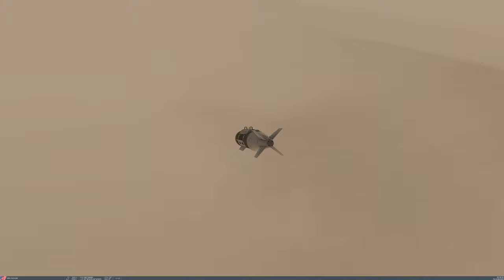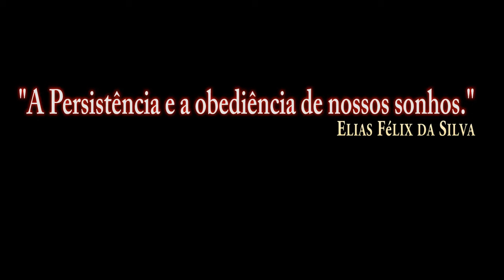DCS:F/A-18C-GBU-31(V)/P-4/PT-BR_VÍDEO 1216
DCS:F/A-18C_AGM-62 Walleve/P-1/PT-BR_VÍDEO 1184
DCS:F/A-18C_AGM-62 Walleve/P-2/PT-BR_VÍDEO 1185
DCS:F/A-18C_AGM-62 Walleve/P-3/PT-BR_VÍDEO 1186
DCS:F/A-18C_AGM-62 Walleve/P-4/PT-BR_VÍDEO 1187
DCS:F/A-18C_AGM-62 Walleve/P-5/PT-BR_VÍDEO 1188
DCS:F/A-18C_AGM-62 Walleve/P-6/PT-BR_VÍDEO 1189
DCS:F/A-18C_AGM-65E Laser/P-1/PT-BR_VÍDEO 1190
DCS:F/A-18C_AGM-65E Laser/P-2/PT-BR_VÍDEO 1191
DCS:F/A-18C_AGM-65F/P-1/PT-BR_VÍDEO 1192
DCS:F/A-18C_AGM-65F/P-2/PT-BR_VÍDEO 1193
DCS:F/A-18C_AGM-65F/P-3/PT-BR_VÍDEO 1194
DCS:F/A-18C_GBU-12/PT-BR_VÍDEO 1195
DCS:F/A-18C_GBU-16/PT-BR_VÍDEO 1196
DCS:F/A-18C_MK-84/P-1/PT-BR_VÍDEO 1197
DCS:F/A-18C_MK-84/P-2/PT-BR_VÍDEO 1198
DCS:F/A-18C_MK-83/PT-BR_VÍDEO 1199
DCS:F/A-18C_MK-82/PT-BR_VÍDEO 1200
DCS:F/A-18C_GBU-99/PT-BR_VÍDEO 1201
DCS:F/A-18C_MK-83 Bunker/P-1/PT-BR_VÍDEO 1202
DCS:F/A-18C_MK-83 Bunker/P-2/PT-BR_VÍDEO 1203
DCS:F/A-18C-MK-82SE(Snake Eye)/P-1/PT-BR_VÍDEO 1204
DCS:F/A-18C-MK-82SE(Snake Eye)/P-2/PT-BR_VÍDEO 1205
DCS:F/A-18C-Foguete MK-HE/PT-BR_VÍDEO 1206
DCS:F/A-18C-AGM-154A/PT-BR_VÍDEO 1207
DCS:F/A-18C-AGM-154C JSOWP/P-1/PT-BR_VÍDEO 1208
DCS:F/A-18C-AGM-154C JSOW/P-2/PT-BR_VÍDEO 1209
DCS:F/A-18C-AGM-154C JSOW/P-3/PT-BR_VÍDEO 1210
DCS:F/A-18C-AGM-154C JSOW/P-4/PT-BR_VÍDEO 1211
DCS:F/A-18C-GBU-31/P-1/PT-BR_VÍDEO 1212
DCS:F/A-18C-GBU-31/P-2/PT-BR_VÍDEO 1213
DCS:F/A-18C-GBU-31/P-3/PT-BR_VÍDEO 1214
DCS:F/A-18C-GBU-38/PT-BR_VÍDEO 1215
DCS:F/A-18C-AGM-88C/P-1/PT-BR_VÍDEO 1217
DCS:F/A-18C-AGM-88C/P-2/PT-BR_VÍDEO 1218
DCS:F/A-18C-AGM-88C/P-3/PT-BR_VÍDEO 1219
DCS:F/A-18C-AGM-88C/P-4/PT-BR_VÍDEO 1220
DCS:F/A-18C-M61A2 GUNS AR-Terra/P-1/PT-BR_VÍDEO 1221
DCS:F/A-18C-M61A2 GUNS AR-AR/P-1/PT-BR_VÍDEO 1222
DCS:F/A-18C-AIM-9X(JHMCS)/P-1/PT-BR_VÍDEO 1223
DCS:F/A-18C-AIM-9X(JHMCS)/P-2/PT-BR_VÍDEO 1224
DCS:F/A-18C-AIM-9X(JHMCS)/P-3/PT-BR_VÍDEO 1225
DCS:F/A-18C-AIM-120B AMRAAM/PT-BR_VÍDEO 1226